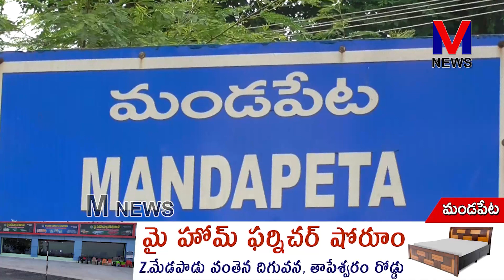మండపేట శెట్టిబలిజ సంఘం ఆధ్వర్యంలో వన సమారాధన||M NEWS TELUGU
మండపేట శెట్టిబలిజ సంఘం ఆధ్వర్యంలో పవిత్ర కార్తీక మాసం పురస్కరించుకుని ఆలమూరు రోడ్డులోని శెట్టిబలిజ కళ్యాణ మండపం వద్ద శెట్టిబలిజ సంఘ సభ్యులు ఉసిరి చెట్టుకు పూజలు చేసి వన సమారాధన కార్యక్రమం కన్నులపండువగా నిర్వహించుకున్నారు. ఈ కార్యక్రమానికి రాజకీయ ప్రముఖులు ,శెట్టిబలిజ సంఘ నేతలు పార్టీలకు అతీతంగా వన సమారాధన కార్యక్రమంలో పాల్గొన్నారు.. అలాగే శెట్టిబలిజ సంఘం పలు సాంస్కృతిక కార్యక్రమాలు నిర్వహించారు. చిన్నారులు పెద్దలతో కలసి ఆటపాటలతో సంతోషంగా గడిపారు.||M NEWS TELUGU